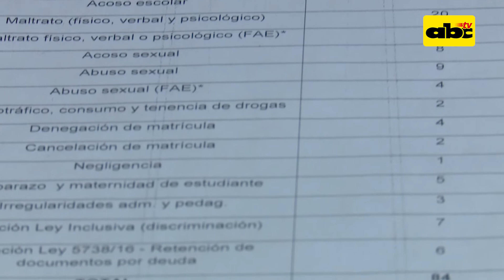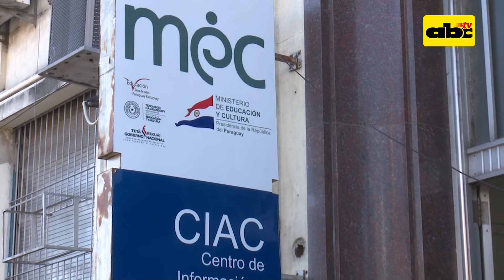Aumentan denuncias por acoso y abuso en instituciones públicas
Los casos de acoso o abuso escolar, en la mayoría de los casos, únicamente se dan a conocer a través de las denuncias. Desde el Ministerio de Educación reportaron que las denuncias aumentaron este año.